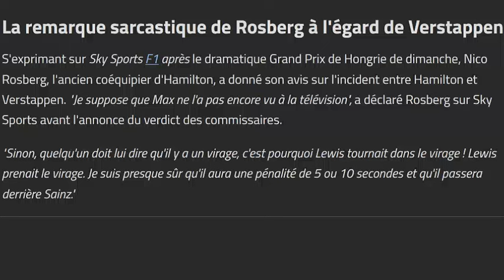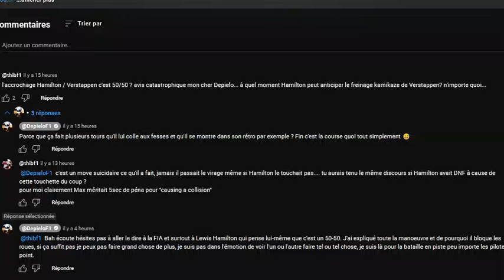Crash en Hongrie : Rosberg défend Hamilton & je débat avec Depielo en commentaires sous sa vidéo